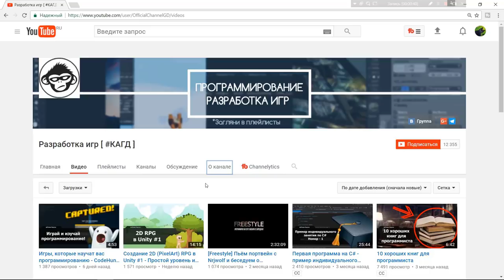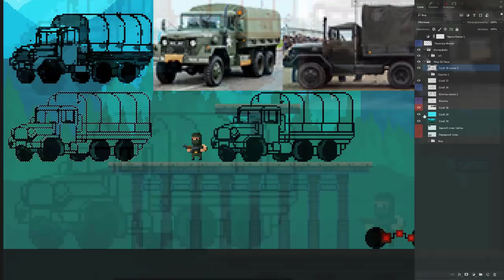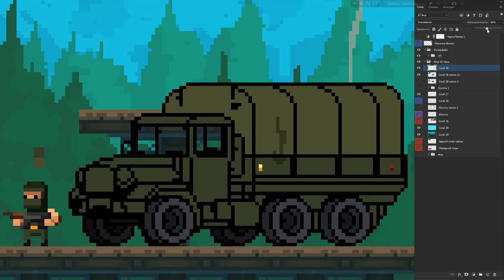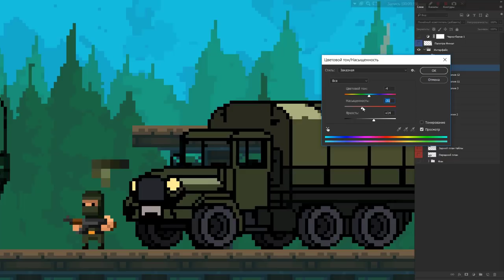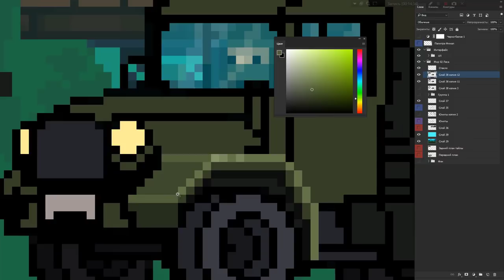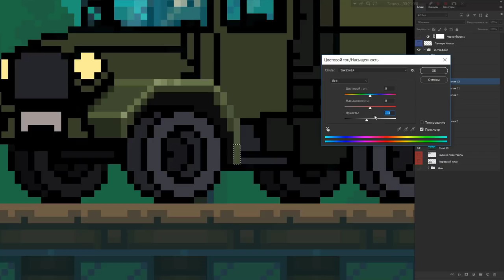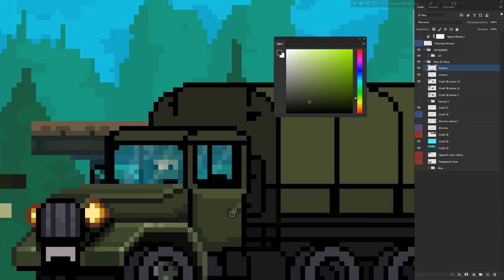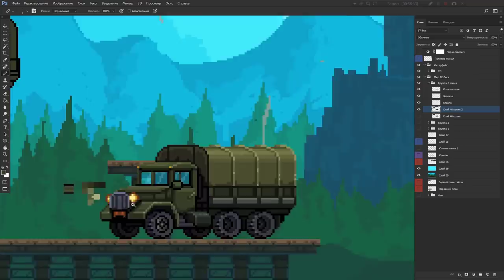Геймдев - Как нарисовать АРМЕЙСКИЙ ГРУЗОВИК в Photoshop #3 - Покраска by Artalasky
ОПИСАНИЕ:
Привет! С вами по прежнему Арталаски и в этом видео я расскажу вам о том, как нарисовать пиксельарт спрайт для игры на Unity 5. Рисовать пиксельный спрайт я буду в программе Adobe Photoshop CC 2017 для игры Bloodlust.

В первой части видео по рисованию грузовика в стиле пиксель арт я нарисовал скетч основываясь на референсе реально существующего армейского грузовика

Во второй части я подготовил скетч к покраске сделав из него четкий контур по всем правилам  пиксель арта.

В этом ролике я полностью закончу спрайт, раскрасив его и наложив тени, а также нарисовав колеса простым и быстрым способом.